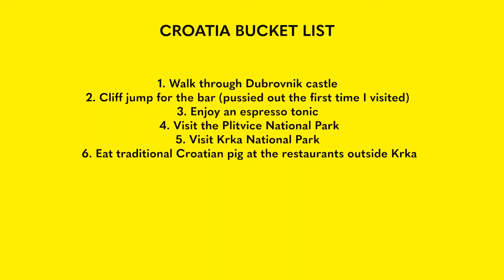EXPLORING CROATIA - DUBROVNIK, BOL, SPLIT TO PLITVICE AND KRKA NATIONAL PARKS.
1. Explore Dubrovnik castle
2. Cliff jump from Buza Bar
3. Explore Plitvice
4. Explore Krka National Park